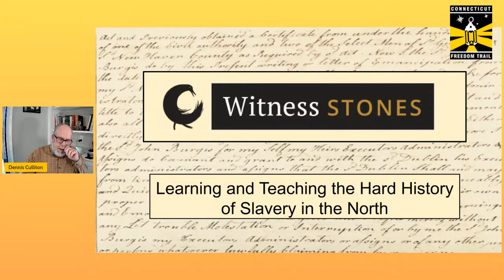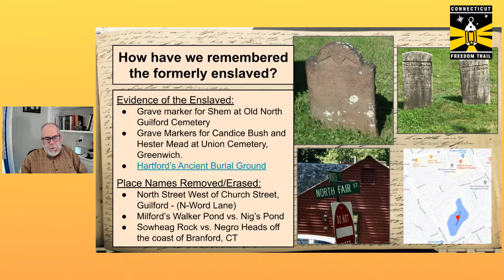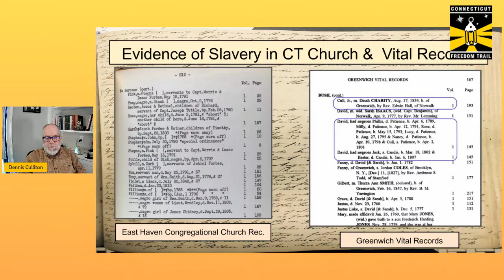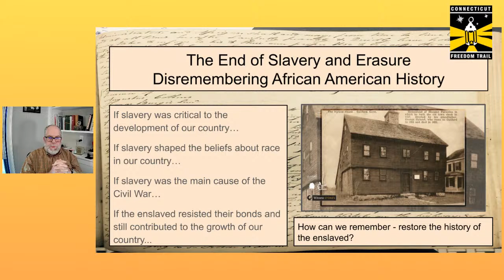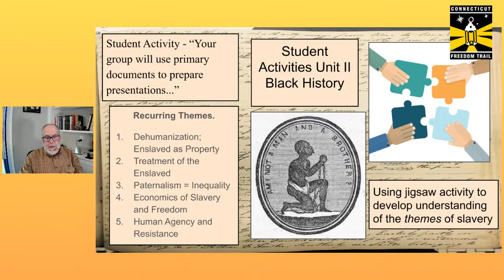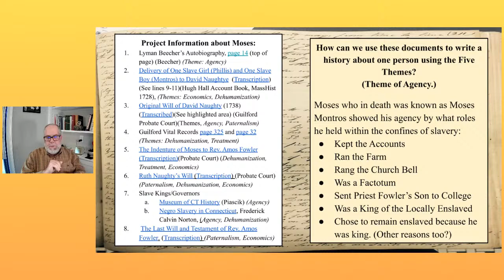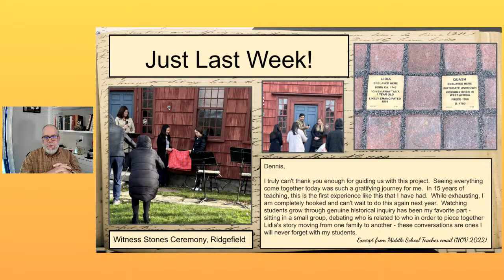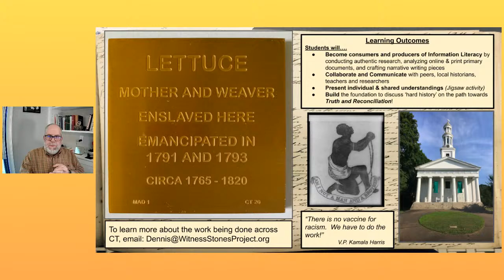Witness Stones Project, Telling the Stories of the Enslaved Across Connecticut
Join us for a gripping presentation on the work and research being done to honor the humanity of the enslaved across Connecticut through the Witness Stones Project. Dennis Culliton, Founder and Executive Director of the Witness Stones Project, will show us how to examine the history of slavery in Connecticut, where we can find the evidence of slavery, and how the history of slavery is brought to the classroom to empower students to write these stories in their communities. He will also share the successes of the project and how the project can be brought to local communities.